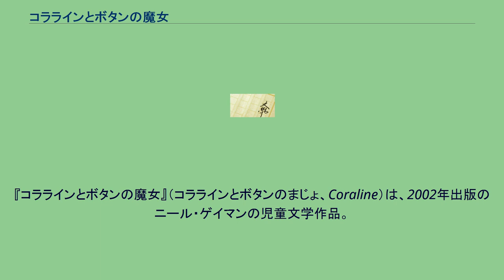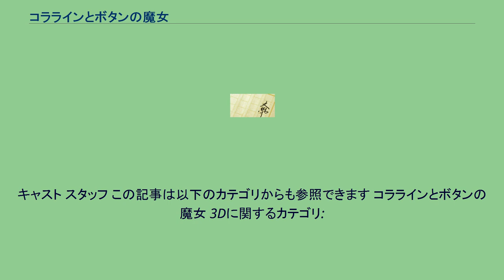コララインとボタンの魔女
『コララインとボタンの魔女』（コララインとボタンのまじょ、Coraline）は、2002年出版のニール・ゲイマンの児童文学作品。
ヒューゴー賞受賞。
日本では2003年に角川書店より刊行され（訳：金原瑞人、中村浩美）、2010年に文庫化。
2009年に3Dストップ・モーション・アニメとして映画化。
同年5月にはミュージカル化されオフ・ブロードウェイで公演された。
ピンクパレスアパートに引っ越してきた少女コラライン。
しかし、両親は多忙な仕事で、構ってもらえず、友人も出来ない退屈で孤独な日々を送っていた。
そんなある日コララインは、壁に封印された小さなドアを見つけた。
ドアを開けて中に入ると、そこは目がボタンの"別の両親"が住むどんな願いも叶う夢の世界だった。
コララインは、この世界をすっかり気に入るが、この世界で暮らすには、目をボタンにしなければならないのだった。
2009年にアメリカ合衆国でアニメ映画として、『ナイトメアー・ビフォア・クリスマス』のヘンリー・セリック監督により映像化。
日本でも『コララインとボタンの魔女 3D』のタイトルで2010年2月に劇場公開された。
また、2Dバージョンも7月に恵比寿ガーデンシネマで公開された。
アニー賞では作品賞を含む8部門にノミネートされ、ゴールデングローブ賞アニメ映画賞にノミネートされた。
キャスト スタッフ この記事は以下のカテゴリからも参照できます コララインとボタンの魔女 3Dに関するカテゴリ: